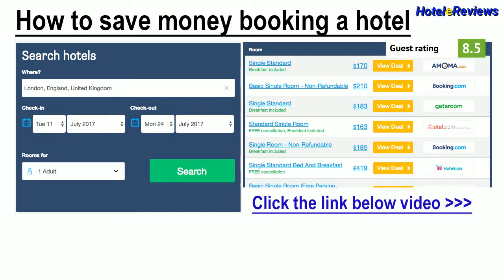Best Quality Hotel Gran Mogol *** Hotel Review 2017 HD, Centro Storico, Italy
Save money booking hotel Best Quality Hotel Gran Mogol in Centro Storico, Italy
Property Location
Best Quality Hotel Gran Mogol is in the heart of Turin, walking distance from Giuseppe Verdi Conservatory and Palazzo Bricherasio.  This hotel is within close proximity of Lagrange 15 and Il Regno Del Sale.
Rooms
Make yourself at home in one of the 45 air-conditioned rooms featuring minibars. Your bed comes with down comforters and Frette Italian sheets. Complimentary wireless Internet access keeps you connected, and satellite programming is available for your entertainment.